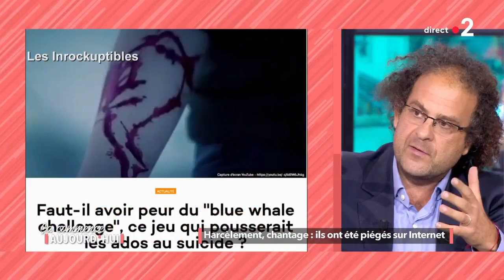Harcèlement en ligne : le calvaire de deux adolescentes - Ça commence aujourd'hui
Nos adolescents passent beaucoup de temps les yeux rivés sur leur tablette ou leur téléphone portable, savez-vous vraiment ce qu’ils font ? 97% des parents seraient aujourd’hui inquiets. C’est notamment le cas de Fernande, Francine et Christelle, qui étaient loin d’imaginer les risques qu’encouraient leurs ados à cause d’Internet.

« Harcèlement, chantage : ils ont été piégés sur Internet » diffusée le 28/09/2018 à 13h50 sur France 2.